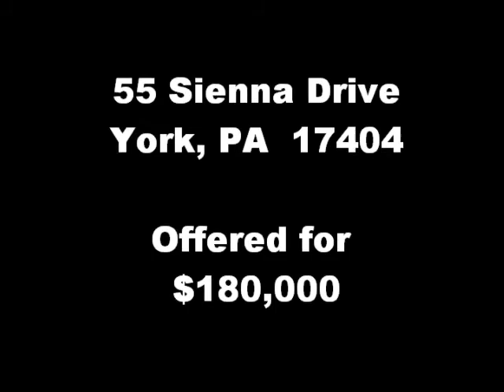55 Sienna Drive York, PA 17404 - $180,000 - Virtual Tour.wmv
55 Sienna Drive  York, PA  17404